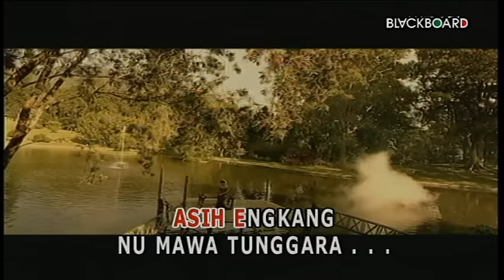Evie Tamala - Tunggara (Official Music Video)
Selamat menonton video Evie Tamala - Tunggara yaa!

Cuang cieung, abi keueung
gupuy gapay, taya pamuntangan
cuang cieung abdi keueung
takdir diri
pinanggih kapeurih

Engkang rek saati
engkang rek satia
engkang jalir jangji
luas bibilasan

Engkang bade bela
engkang bade nyaah
engkang nu sulaya
tega pepegatan

Cinta engkang saliwatan
asih engkang ukur pupulasan
cinta engkang luncat mulang
asih engkang nu mawa tunggara